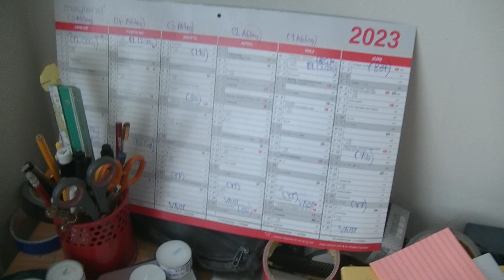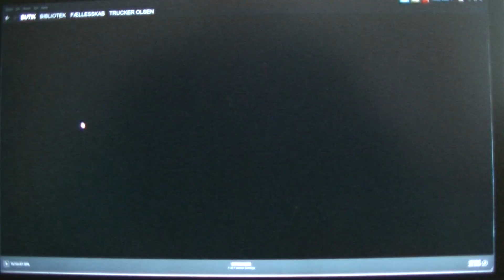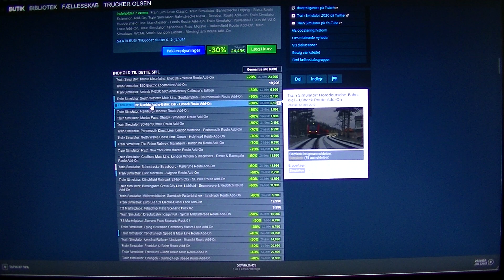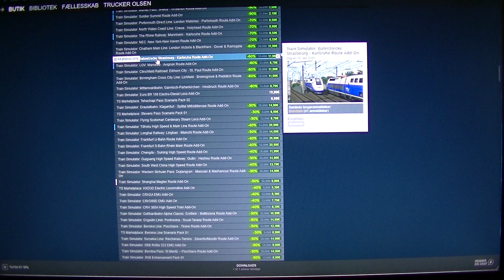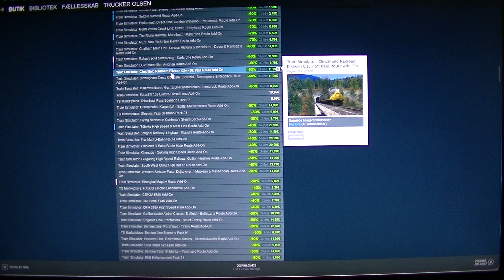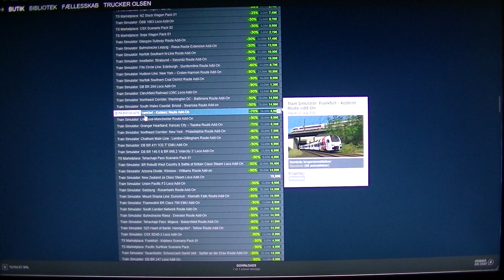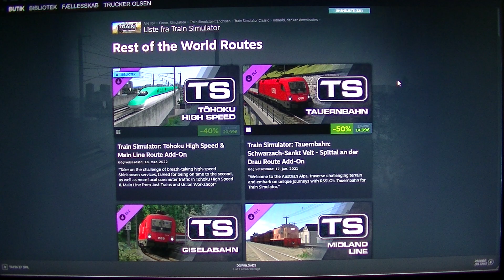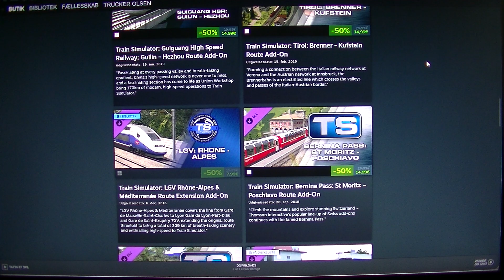MongoTV_10900 - Mongo Games - Train Simulator - DANSK - Del 111 - Købt Japan Jernbanelinje 85 Kroner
DEL 111 - God TORSDAG AFTEN. Jeg bruger lige 85 kroner mere (EIUR 10) (Af min opparing til elregning år 2023) til at købe en til jernbanelinje fra Japan. Men jeg kan IKKE få toget til at køre ! :-((( Så det fik jeg ikke meget ud af. Jeg ligger og køre det franske hurtigtig nu LGV imellem Lyon-Marseilll, og optager det på video. ET stort KAOS i dag igen, med 20-30 video. Om 1 timer, har jegh 8 mere game video at uploade.